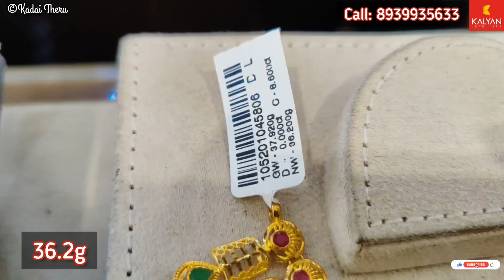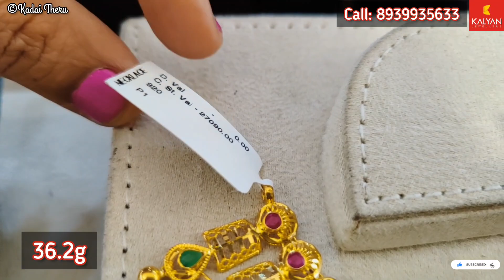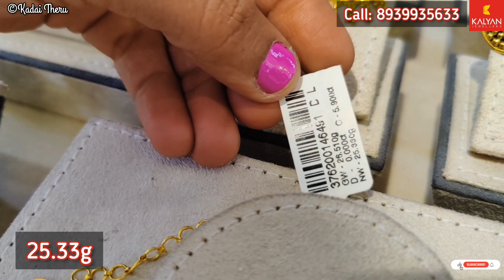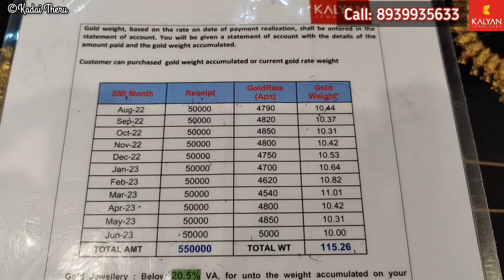Kalyan Jewellers Light Weight Everyday Ruby Emerald Jewels| Rings, Earrings,Pendants,Necklace,Haram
Hello Friends,

This video shows latest trendy light weight Dailywear to wedding Ruby, Emerald Necklace, Haram Wedding Set, Rings, Earrings, Pendants, Chains collections in Kalyan Jewellers shop, TNagar..

KadaiTheru_Official

Shop Address:
Kalyan Jewellers,
6 & 6A, Sir Thyagaraya Rd,
opp. Kaasi Arcade, JJ Nagar,